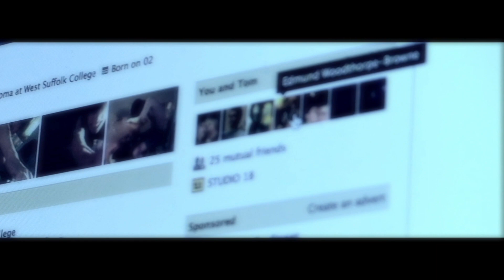Gorillaz - Kids With Guns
Directed, edited and filmed By Nico Cruz
Best watched on 1080HD played with full voloume ;)
Created by me for you!